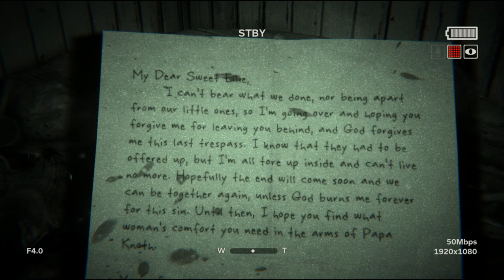OUTLAST 2 Hindi(Horror Game) gameplay Part 1 - INVESTIGATION IN ARIZONA